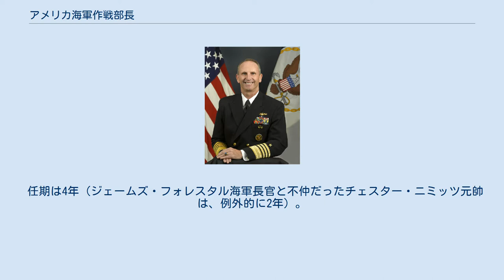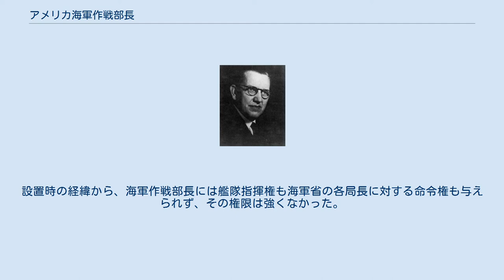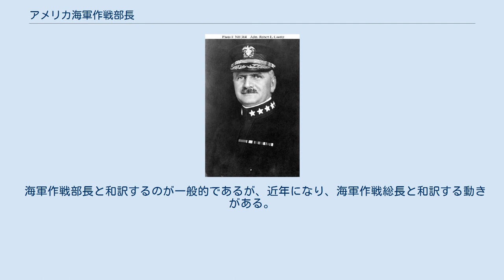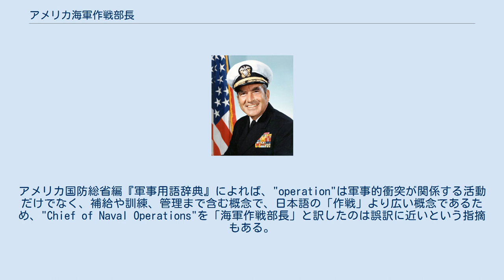アメリカ海軍作戦部長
海軍作戦部長旗 アメリカ海軍作戦部長（アメリカかいぐんさくせんぶちょう、Chief of Naval Operations: 略称CNO）は、アメリカ合衆国海軍省における最高位の軍人で、統合参謀本部議長または副議長が海軍から出ていない場合は、アメリカ海軍における最先任の士官である。
 任期は4年（ジェームズ・フォレスタル海軍長官と不仲だったチェスター・ニミッツ元帥は、例外的に2年）。
現在の海軍作戦部長は、マイケル・M・ギルデイ大将（第31代、2019年8月22日 - ）である。
 海軍作戦部長の職は、海軍改革派と連邦議会が、制服軍人の権限拡大を嫌うジョセファス・ダニエルズ海軍長官の反対を押し切る形で1915年3月に少将職として新設されたが、議会は翌1916年8月に大将職に格上げした。
設置時の経緯から、海軍作戦部長には艦隊指揮権も海軍省の各局長に対する命令権も与えられず、その権限は強くなかった。
しかし真珠湾攻撃でアメリカが第二次世界大戦に参戦すると、フランクリン・ルーズベルト大統領とフランク・ノックス海軍長官は、1941年2月に常設職としては廃止したばかりの合衆国艦隊司令長官（Commander in Chief, United States Fleet: 略称CINCUS）を、大統領令第8984号によりCOMINCHの略称で復活させて艦隊指揮権を与え、アーネスト・キング大将を任命した。
このため海軍作戦部長ハロルド・スターク大将とキング大将のどちらが海軍のトップか分からない状態になって部内に混乱が生じ、スターク大将がCNOを辞任したので、大統領令第9096号によって合衆国艦隊司令長官兼海軍作戦部長（Commander in Chief, United States Fleet, and Chief of Naval Operations: 略称COMINCH-CNO）の肩書きが新設され、COMINCH-CNOのキングがCOMINCHとCNOの職務にあたる形となり、CNOに海軍省各局長への監督権が与えられた。
第二次世界大戦が終結するとCOMINCHは廃止され、再びCNOがトップとなった。
 海軍作戦部長と和訳するのが一般的であるが、近年になり、海軍作戦総長と和訳する動きがある。
「海軍作戦総長」という和訳を推している軍事評論家の野木恵一は、海軍作戦「部長」では単なる部局の長と誤認される恐れがあるが、海軍作戦「総長」であれば、同じく統合参謀本部の構成員である「陸軍参謀総長」および「空軍参謀総長」と釣り合う、という趣旨を述べている。
アメリカ国防総省編『軍事用語辞典』によれば、"operation"は軍事的衝突が関係する活動だけでなく、補給や訓練、管理まで含む概念で、日本語の「作戦」より広い概念であるため、"Chief of Naval Operations"を「海軍作戦部長」と訳したのは誤訳に近いという指摘もある。